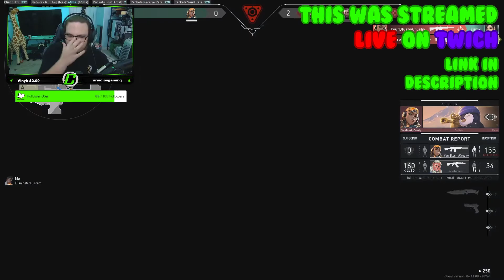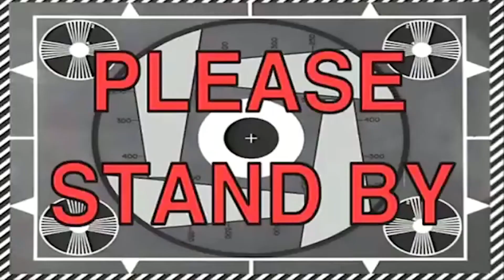Valorant makes my blood boil | Funny Moments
this was my first game of valorant in a while and also my first stream in a while! the first part of this video was taken straight from the vod make sure to tune into the stream sometime